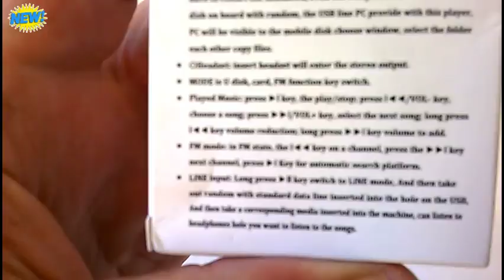Z-12 Mini Music FM Radio Mp3 Speaker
Z12 Mini Aluminum Portable Audio Music FM Radio Speaker USB SD TF Card MP3 Player JS